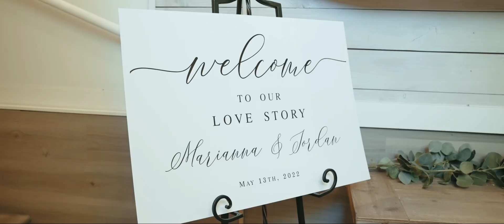Lovely wedding vows from these two ❤️